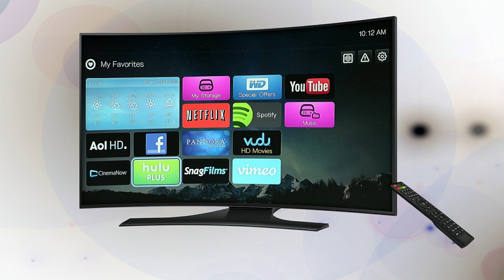Tv Boss Is Number One In Owning Your Own Tv Channel Miami Florida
Tv Boss is one of the best investments you can make right NOW if you want YOUR